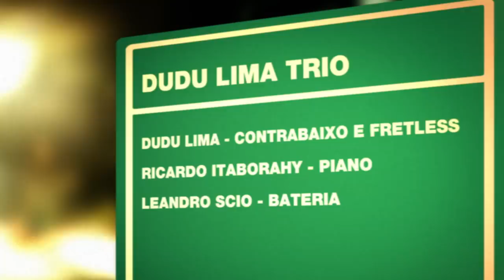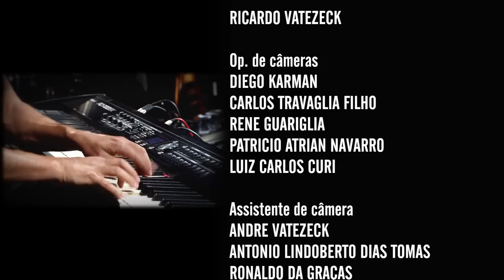Dudu Lima Trio | Programa Instrumental Sesc Brasil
Dudu Lima destaca-se como um dos expoentes da nova música instrumental brasileira. Seus trabalhos contam com participações de Hermeto Pascoal, João Bosco, Milton Nascimento, Toninho Horta, Jean Pierre Zanella (Canadá) e Stanley Jordan (USA). Neste show, repertório do álbum "Dudu Lima Trio - Ao Vivo no Cine Theatro Central".

Ficha técnica:

DUDU LIMA
contrabaixo acústico, elétrico e fretless

RICARDO ITABORAHY
piano e escaleta

LEANDRO SCIO
bateria

Produção
LYGIA ALCANTARINO

Repertório:
BENITO (Dudu Lima)
FILHO AMADO (Dudu Lima)
NADA SERÁ COM ANTES (Milton Nascimento / Ronaldo Bastos)
Medley: AS ROSAS NÃO FALAM (Cartola) / O TRENZINHO DO CAIPIRA (Heitor Villa-Lobos) / O RONCO DA CUÍCA (João Bosco/Aldir Blanc) / BRASILEIRINHO (Waldir Azevedo)
VERA CRUZ (Milton Nascimento / Márcio Borges)
RAPADURA É DOCE MAS NÃO É MOLE NÃO (Dudu Lima)

Canal I
Direção geral
MAX ALVIM
CARLOS ZEN

MAX ALVIM

MARCELO AMIKY

IGOR DELION

PATRICIA PALUMBO

SILVIA MARTINEZ

FLAVIO BRANT
PAULO ALBERTON

CLARISSA PELLEGRINI

LUCAS YARID

BRUNA PACHECO

RENATA REIS

Cinegrafista
ALDO RIBEIRO
Operador de áudio
REGINALDO SILVA

ADI LEITE

Finalização
PATRI SALGADO

TRILHA ORIGINAL

Chromafix Video
WASHINGTON BARBEZAN
RICARDO VATEZECK

DIEGO KARMAN
CARLOS TRAVAGLIA FILHO
RENE GUARIGLIA

ANDRE VATEZECK
MARCELO HENRIQUE

Equipe Tukasom
RODRIGO PIMENTEL

SESC CONSOLAÇÃO

Gerente
FELIPE MANCEBO

Gerente Adjunto
WAGNER PALAZZI
KELLY ADRIANO

SESCTV

Programação
FERNANDA FAVA
SIDÊNIA FREIRE
SILVIA GARCIA

REGINA GAMBINI

IVAN GIANNINI